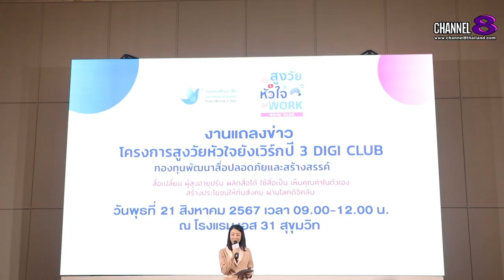กองทุนพัฒนาสื่อปลอดภัยและสร้างสรรค์ เปิดตัวโครงการ "สูงวัยหัวใจยังเวิร์ก" ปีที่33กระตุ้นActive Aging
จัดแถลงข่าวเปิดตัวโครงการ "สูงวัยหัวใจยังเวิร์ก" ปีที่  3 กระตุ้น Active Aging

กองทุนพัฒนาสื่อปลอดภัยและสร้างสรรค์ โดย ดร.ธนกร ศรีสุขใส ผู้จัดการกองทุนพัฒนาสื่อปลอดภัยและสร้างสรรค์ แถลงข่าวเปิดตัวโครงการ   "สูงวัยหัวใจยังเวิร์ก" ปีที่ 3 เพื่อพัฒนาผู้สูงอายุให้ก้าวทันเทคโนโลยี ลดช่องว่างระหว่างวัย และกระตุ้นเรื่อง Active Aging คือการนำเทคโนโลยีดิจิทัลมาปรับใช้ในการดำรงชีวิตประจำวันได้อย่างปลอดภัย พร้อมความสนุกสนาน มิตรภาพระหว่างกัน  รวมไปถึงสร้างความผูกพันเป็นคอมมูนิตี้ให้กับการเข้าร่วมอบรม  นอกเหนือจากนั้นยังจัดหนัก จัดเต็มในภาคทฤษฎี กับเนื้อหาการอบรมทักษะผลิตสื่อ เพื่อการผันตัวเป็นอินฟลูเอนเซอร์สูงวัยที่ได้มาตรฐาน อีกทั้งสามารถใช้ประสบการณ์ช่วยเหลือสังคมในการคิด แยกย้าย วิเคราะห์ และรู้เท่าทันสื่อปลอม ที่มาหลอกลวงได้

4 Ku-band @ 54 MHz
24 Ku-band @ 27 MHz

Downlink Information:
NAT TV 1 and 2
Transponder: 22
Frequency: 12090
Symbol Rate: 20000
FEC: 3/4

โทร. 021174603